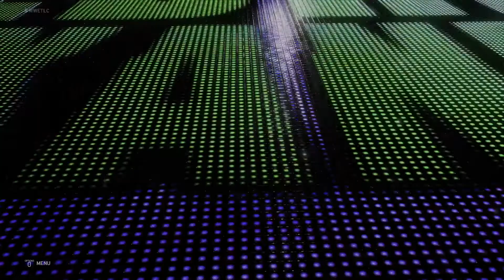WWE TLC 2020 The New Day vs The Hurt Business for the WWE Raw Tag Team Championship